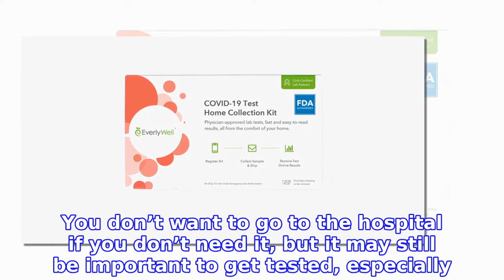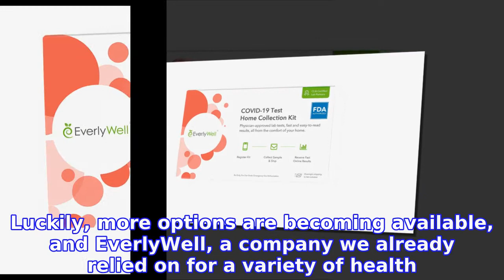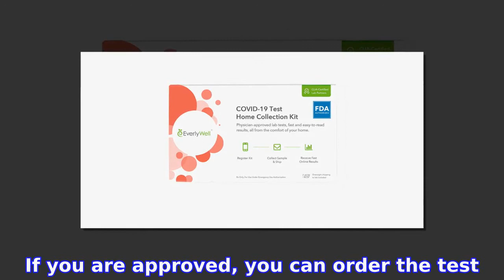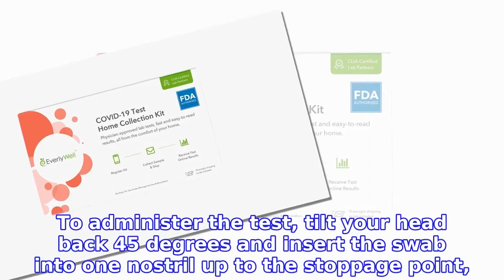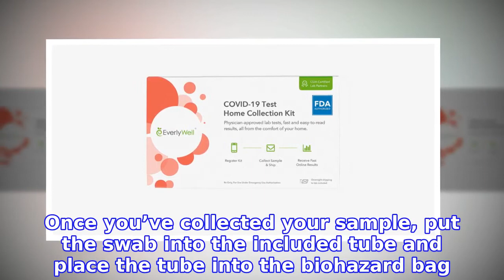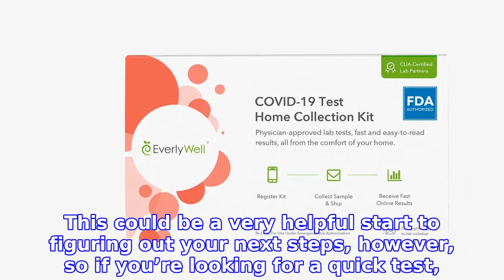Everlywell’s At-Home COVID-19 Test Is Now Available and Will Sell Out Fast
INFORMATION
• Source: usmagazine